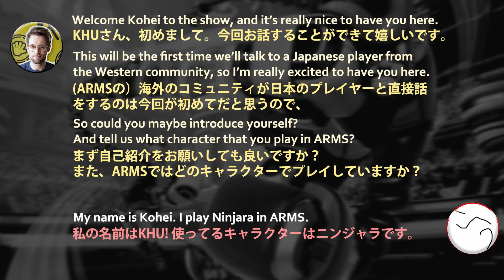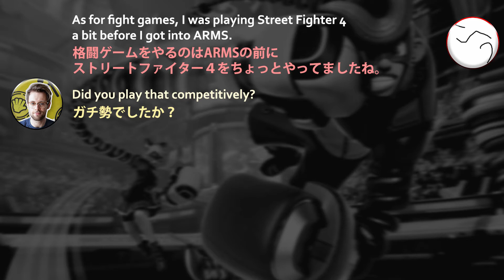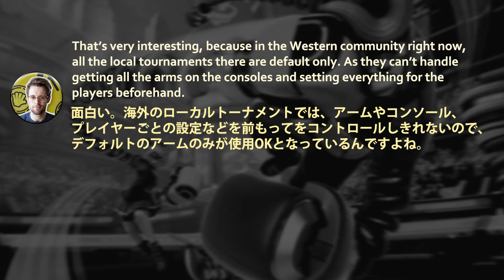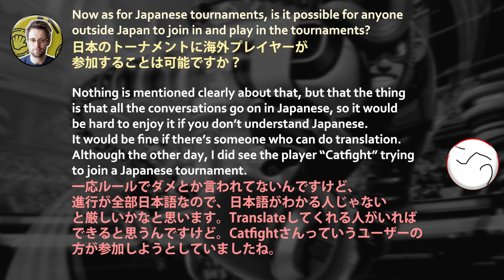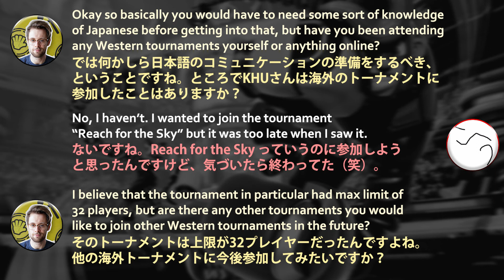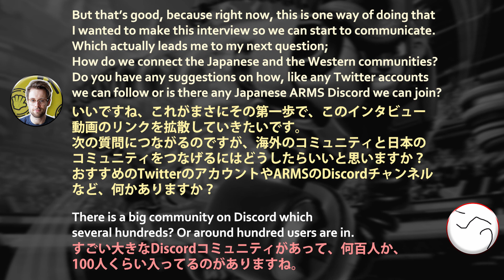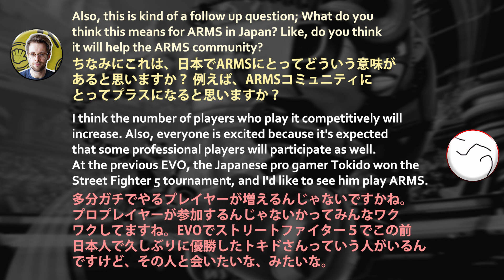Japanese Player Interview! Feat: KHU! (Nintendo ARMS)